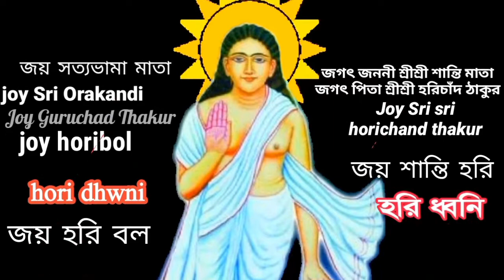আবার যেন আসি আমি নমঃশূদ্র কূলে । হরিচাঁদের ভক্ত যত কেউ নেই অশ্বিনের মতো । বিজয় সরকার । হরি ধ্বনি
প্রিয় ভক্তবৃন্দ " হরি ধ্বনি " চ্যানেলে আপনাকে সুস্বাগতম। এই চ্যানেলের হরিনাম সংকীর্ত্তন যদি ভালো লেগে থাকে তাহলে অবশ্যই ভিডিও গুলোতে লাইক দিবেন কমেন্ট করে আপনাদের মতামত জানাবেন এবং পরবর্তীতে কোন ধরনের ভিডিও পেতে চান তা আমাদের জানাবেন । বিভিন্ন সোশাল সাইটে শেয়ার করে বন্ধু এবং বান্ধবীদের দেখার সুযোগ করে দিবেন । জয় হরিবল গৌর হরিবল 🏵️ জয় মতুয়া
Dear devotees, welcome to "Hari Dhwani" channel. If you like Hariname Sankirtan of this channel, you must like the videos, comment, give your opinion and let us know what kind of video you want to get next. Give the opportunity to see friends and girlfriends by sharing on different social sites. By subscribing to the channel, clicking on the bell icon and clicking on the All button, you will be able to watch the video as you upload the video later in the night. Joy Haribal Gaur Haribal 🏵️ Joy Matua
Chanel: horidhwni,Chanel: হরি ধ্বনি
Admin,video,Editing: Mahitosh Mridha,
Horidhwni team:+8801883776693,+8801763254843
Related Tags#jotadhar
Please likes comments & share and thanks